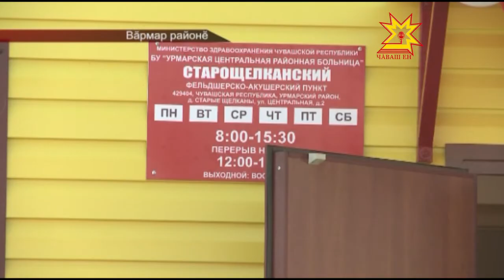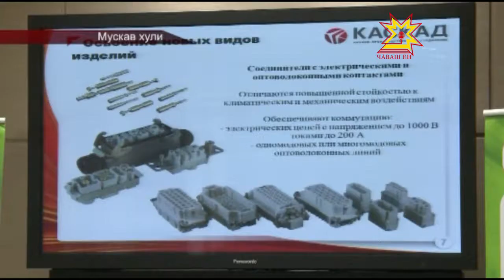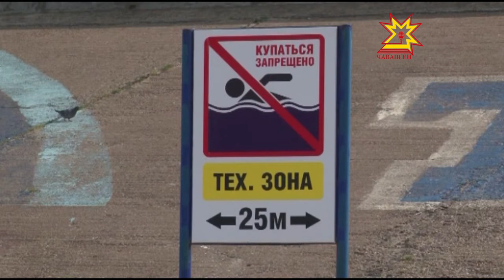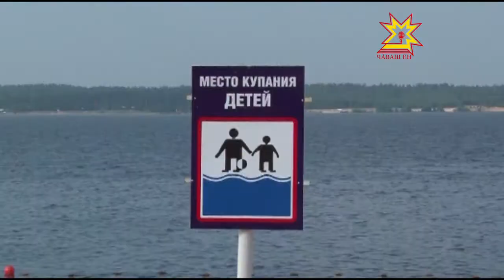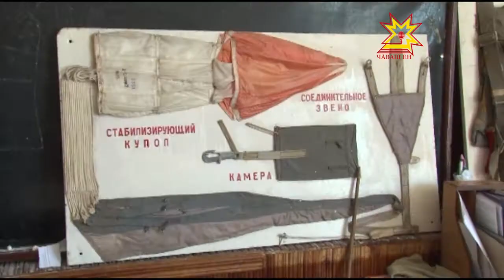Республика 26 07 2016 на чувашском языке Вечерний выпуск